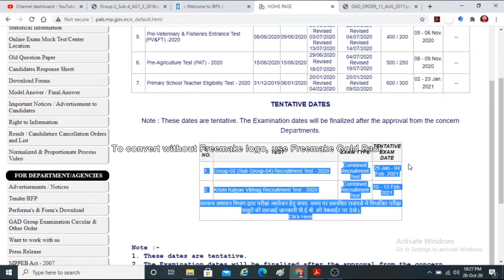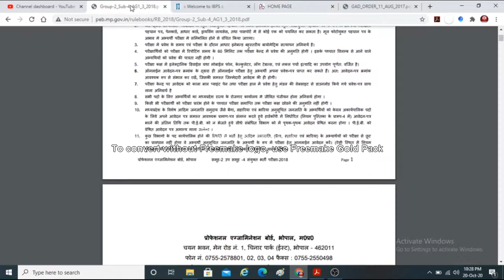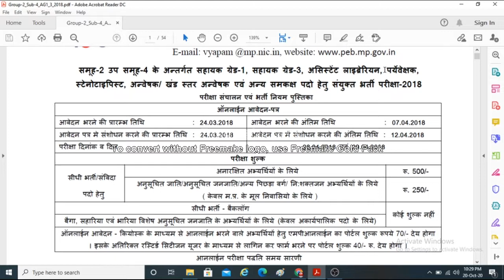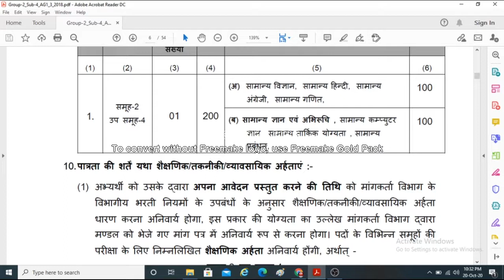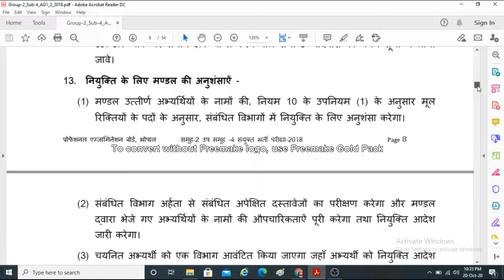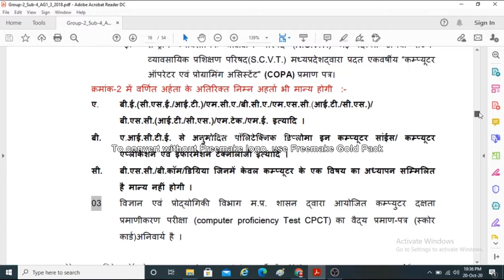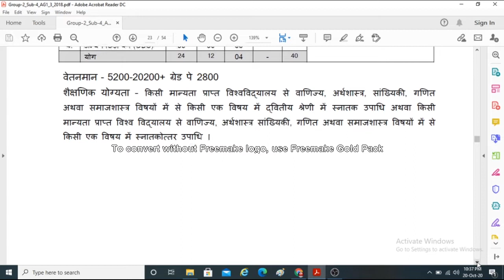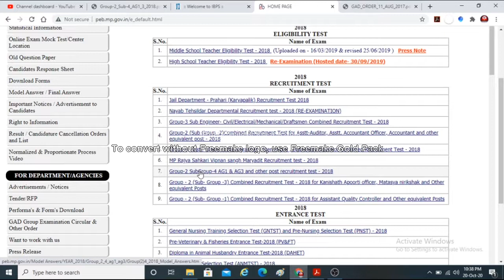Group-02 (Sub Group-04) Recruitment Test - 2020 | PEB Exam Tentative Date | Post and Qualification.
This Video contains all about Group-02 (Sub Group-04) Recruitment Test - 2020 Combined Recruitment Test. EXAM will be conducted  from 29 Jan 2021  to 04 Feb 2021. Different posts and essential  qualification for them. We give  you all details  of group-02 subgroup- 04